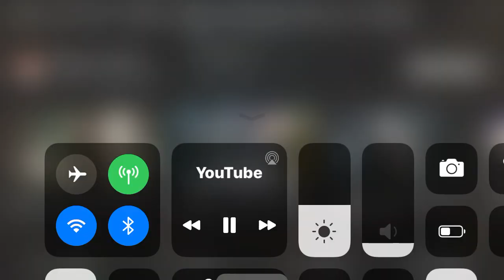D-day call of duty WWII part 2